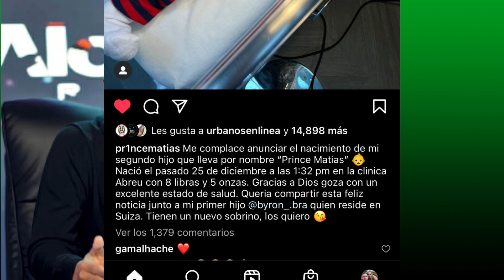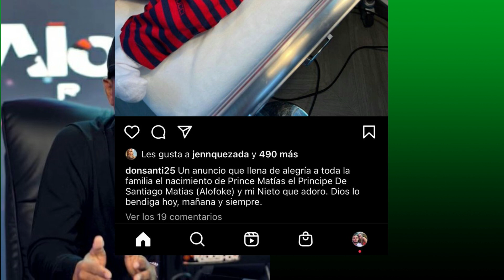Santiago Matías muestra su segunda hijo.